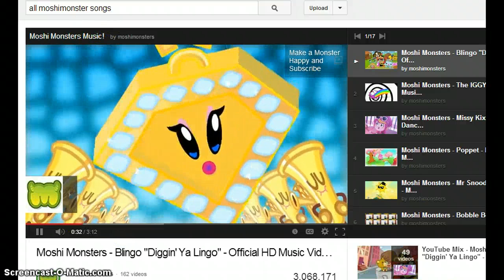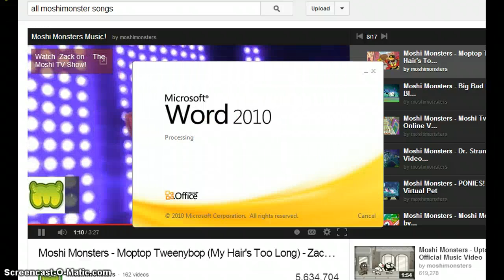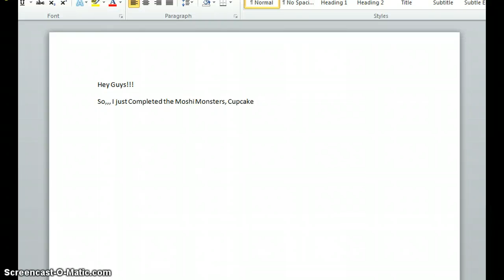Completing the Moshi Monsters, Cupcake Cavern Game =)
Just A Video of me completing the Moshi           Enjoy                                                            -Love, AyeItsKiki